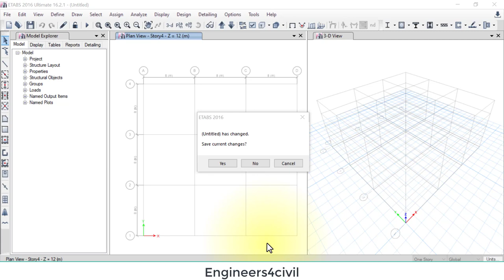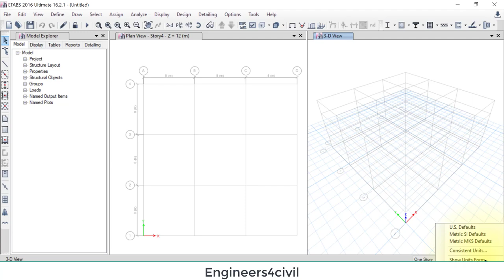Change units in etabs during working on project